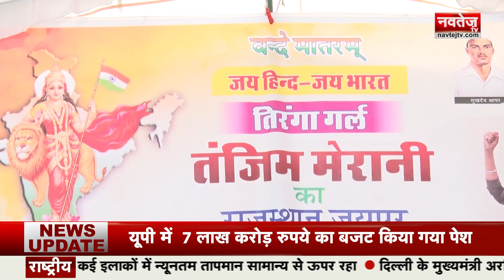Hijab पर Ban लगाने की मांग को लेकर Tiranga Girl Tanzim Merani का अनशन जारी | Hijab Controversy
Hijab पर Ban लगाने की मांग को लेकर Tiranga Girl Tanzim Merani का अनशन जारी | Hijab Controversy |  Jaipur News

Jaipur के Shiprapath Police Station के पास अनशन पर बैठी Tiranga Girl Tanzim Merani का कहना है कि हिजाब पर प्रतिबंध और नागरिकता संशोधन कानून व समान नागरिक संहिता लागू करने तक मेरा आंदोलन जारी रहेगा।